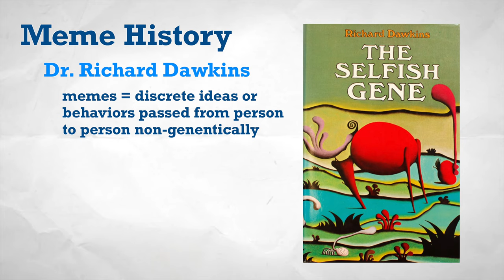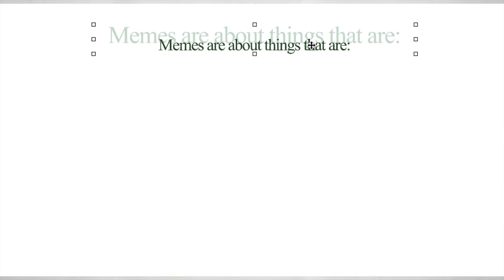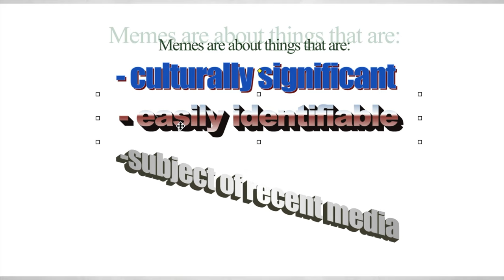What Makes Music Meme-able?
Memes are a pervasive part of our everyday lives, but the term "meme" didn't always mean "silly picture on the internet." The etymology of the word, and the culture of memes warrant analysis and discussion. In this video, I explore meme-able content in the context of classical music.

Bottom Text.

»Background/Outro Music«
Opening Sequence Music: Zachary Grim, guitar
Haydn, String Quartet in Op. 33, No. 2: "The Joke"
Some Logic junk I threw together.

Be well!
-Adam